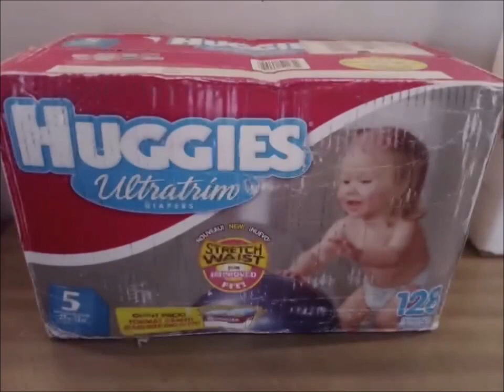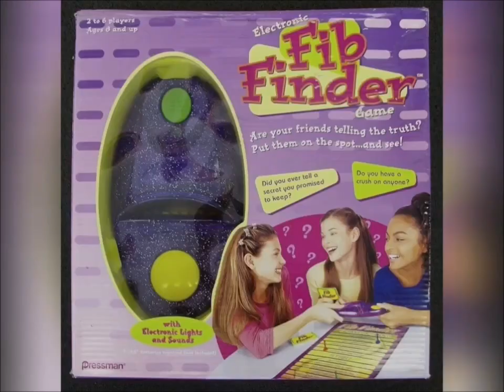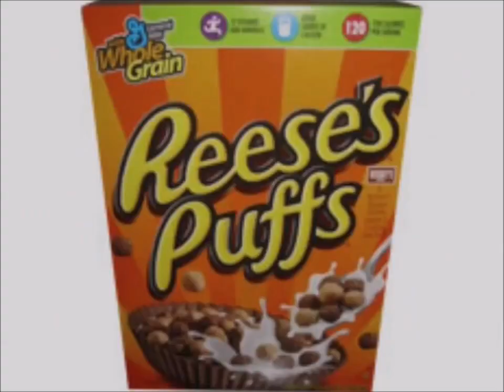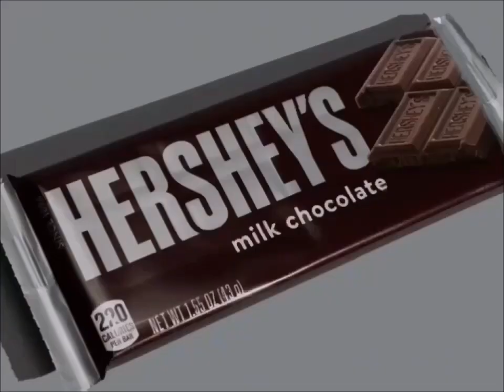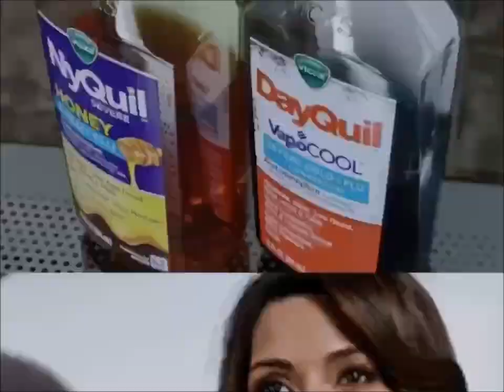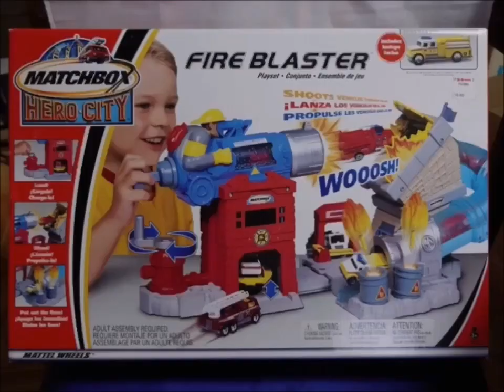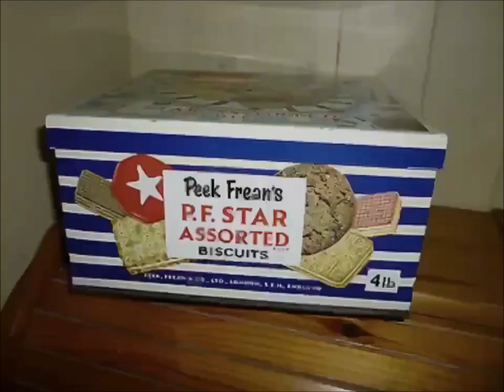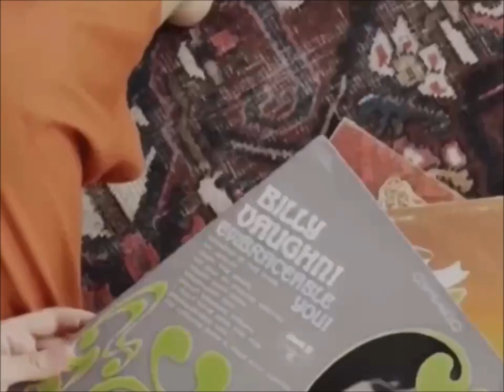YTV 2003 Unknown Film Commercial Break #14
Date 2003
1. YTV Horn Tottin Bumper 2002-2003 (Rattle Runner Short ID 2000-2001)
2. Quaker Crispy Minis BBQ Commercial
3. Huggies UltraTrim Diapers Commercial
4. President's Choice Decent Chocolate Chip Cookies & Milk Chocolate Bar Hazelnuts Commercial
5. Mr. Clean Magic Eraser Commercial (Febreze P&G)
6. LEGO Star Wars Toys Commercial
7. Subway Restaurant Canada Commercial
8. Fib Finder Game Commercial
9. Lucky Charms Magically Delicious Breakfast Cereal Commercial
10. YTV Dragon Ball Z TV Show Cadbury Caramilk M&M's Peanut Butter Oh Henry Creamy Caramel Crunchy Fudge Chocolate Coating Peanuts Hershey Canada Reese's Peanut Butter Cups Oreo Christie Commercial (Lizard Short ID 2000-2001)
11. Hasbro Monopoly Junior Game Commercial
12. PC Loblaws Reese's Puffs Kellogg's Cereal Bars Coca Grocery Store Girls Smile Love Talking Teats Häagen-Dazs Ice Cream Bar Toblerone Swiss Milk Chocolate Bar Cadbury Cremé Egg Mini Eggs Canada Commercial
13. Safeway Canada Pillsbury Cookies Nutella Hershey's Ice Cream Nestle Drumstick Treats Commercial
14. Walmart Canada Pillsbury Ready To Bake Chocolate Chip Cookies Hershey's Doughboy Kisses Milk Chocolate Bar Nutella Chapman's Ice Cream Cadbury Dairy Milk M&M's Peanut Butter Oreo Reese's Cups Oh Henry Food Treats Let's Go To McDonald's Play Doh I'm Lovin It Canada Girl Smile Simple Delights Commercial
15. Wendy's Kids Meal Baconator & French Fries Nickelodeon Hey Arnold Toys Canada Commercial
16. Neutrogena Healthy Skin MakeUp Commercial
17. Hasbro Mouse Trap Game Commercial
18. K'nex Storm Mountain Toys Commercial
19. Pampers Cruisers Commercial
20. Vicks DayQuil Commercial
21. Fisher Price Dora The Explorer Game Commercial
22. Swiss Chalet Restaurant Canada Ribs & French Fries Toblerone Swiss Milk Chocolate Bar Häagen-Dazs Ice Cream Chocolate Vanilla Strawberry Bar Commercial (Jingle Song)
23. Rogers Digital Cable Satellite TV Direct Shows Dora The Explorer Max & Ruby Little Bear Babar Franklin InuYasha Sailor Moon PBS Kids WNED Buffalo Toronto Berenstain Bears Timothy Goes To School Treehouse TV Care Bears Nelvana A Corus Entertainment Company Thomas & Friends The Wiggles Sesame Street Mister Rogers Neighborhood Teletoon Blue's Clues Nick Jr Nickelodeon SpongeBob SquarePants Mainframe Entertainment Alliance Atlantis YTV Shaw Bear ReBoot Tales From The Cryptkeeper Fantome The Neverending Story Watching TV Simple Delights Canadian Commercial
24. Matchbox Fire Blaster Toys Car Canada Commercial
25. Winners Store Girls Shopping Mall You Should Go Canada Commercial
26. Peek Freans Cookies Commercial
27. Astrojax Toys USA Commercial
28. IKEA Commercial
29. Paramount Pictures It's The Easter Beagle Charlie Brown VHS & DVD Commercial
30. Air Wick Commercial
31. YTV Little Bear Nelvana Treehouse TV PBS Kids WNED Buffalo Toronto Ontario Corus Entertainment CBC Cookie Kar At Kids Toon Promo (Lizard Short ID 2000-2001)
32. YTV X Men Evolution Promo (Sick Fly Short ID 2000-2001)
33. YTV Rupert Bear Promo (Sick Fly Short ID 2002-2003)
34. YTV The Zack Files Promo (Rattle Runner Short ID 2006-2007)
35. YTV Dragon Ball Z Goku Majin Buu Kid Buu Vegeta Majin Vegeta Raditz Frieza Gohan Videl Trunks Saiyaman Promo (Three Eyes Short ID 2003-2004)